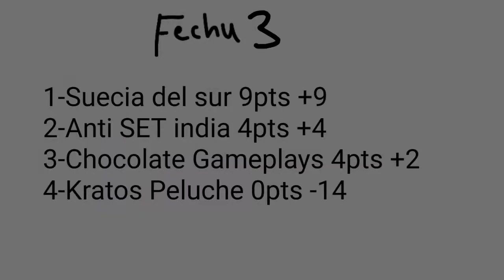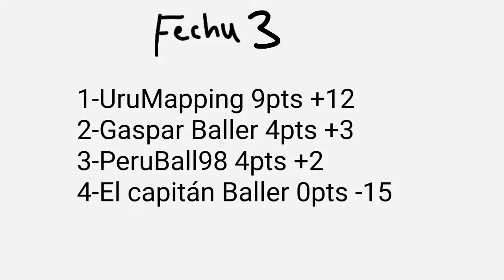Resumen de la fecha 3.